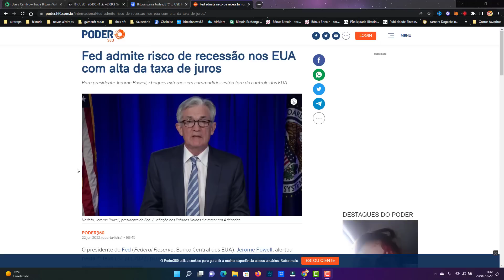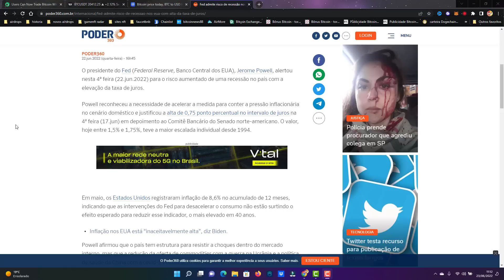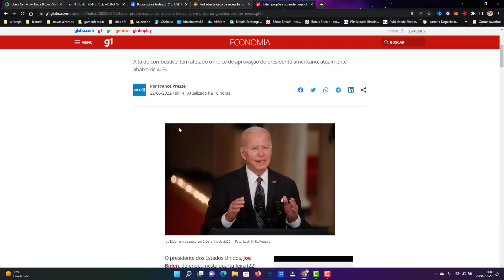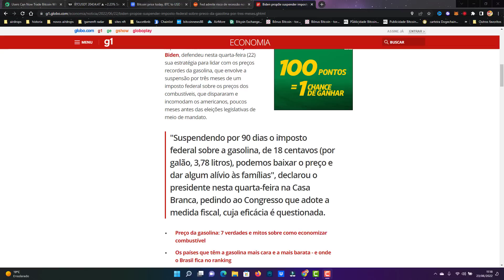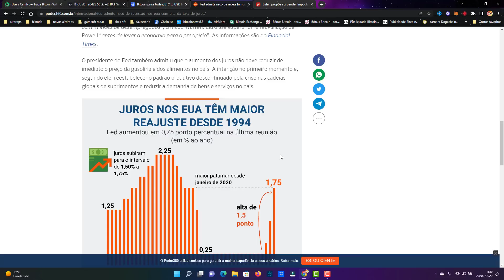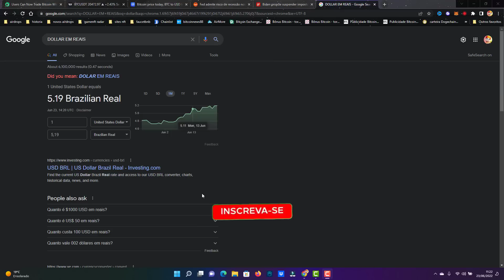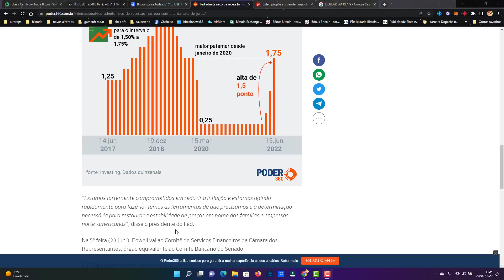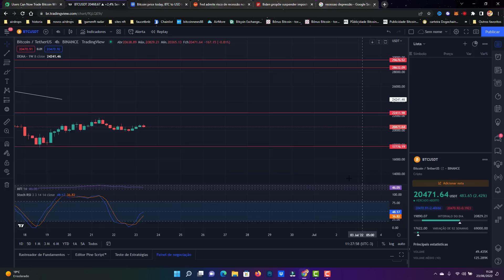URGENTE !! BITCOIN EM ZONA DE PERIGO FEDERAL RESERVE TAXA DE JUROS MAIS ALTA EM BREVE RESSECAO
Bitcoin (símbolo: ₿; abreviado ISO 4217: BTC ou XBT) é uma criptomoeda livre e descentralizada,[13] um dinheiro eletrônico para transações financeiras ponto a ponto (sem intermediários),[nota 4] com primeira citação no artigo descrevendo a implementação em 2008,[14] mas apresentado no começo de 2009 na lista de discussão The Cryptography Mailing[15][16] por um programador ou grupo de programadores sob o pseudônimo Satoshi Nakamoto.[17][18][19] Bitcoin é considerada a primeira moeda digital mundial descentralizada,[20] constituindo um sistema econômico alternativo, e responsável pelo ressurgimento do sistema bancário livre.[13]

As transações financeiras sem intermediários, são verificadas por todos usuários (ou nós do sistema descentralizado[21]), que são gravadas em um banco de dados distribuídos chamado blockchain,[22] uma estrutura sem uma entidade administradora central, o que torna inviável qualquer autoridade financeira ou governamental manipular a emissão e o valor da criptomoeda ou induzir a inflação com a produção de mais dinheiro.[23][24] No entanto, grandes movimentos especulativos de oferta e demanda influenciam na oscilação de seu valor no mercado de câmbio, sendo definido livremente durante as 24 horas do dia.[20][25]

No âmbito financeiro e contabilístico internacional, semelhante ao ouro, o Bitcoin pode ser enquadrado em alguns termos: ativo especulativo (bem material), dinheiro commodity (mercadoria) e unidade de conta (bem de troca) - por ser empregado como meio de troca e por possuir uma escassez relativa além de cotação própria - que agregada à abreviatura XBT enquadrar-se na ISO 4217, código que representa moedas correntes.[26]

2️⃣⃣  ..CONTRATO DO TOKEM
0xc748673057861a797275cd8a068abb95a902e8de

Binance Como Criar uma Conta PASSO A PASSO - Corretora exchange de cripytomoedas 2021 - Bitcoin News